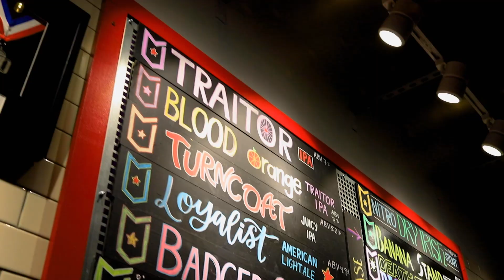Dabbler in a Box – Season 6: Trailer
Our video series for Dabbler in a Box - Season 6 arrives on March 11!

Dabbler in a Box is a beer and cider sampling pack featuring 12 different limited and seasonal offerings from 12 different local breweries and cideries, curated by Beer Dabbler. It’s one of the only mixed packs featuring multiple breweries available in our state, and contains a mixture of 12- and 16-oz cans, 12-oz bottles, and a 750-ml Crowler.

Whether you’re a born-and-raised citizen of the Land of 10k Lakes or a transplant that’s proud to call our state home, you know that there’s something truly special about Midwestern beer.